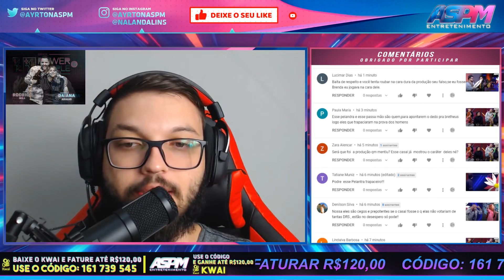KAROL PEDE DESCULPAS PARA BRENDA NO FINAL DA DINÂMICA SOBRE O BAFO... - PowerCoupleBrasil